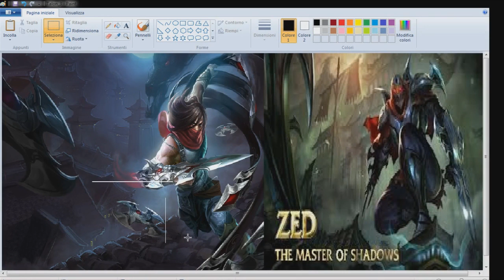League Of Legends ITA Curiosità 9 by Canelupo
Eppure nella storia non c'è scritto niente,forse hanno qualche frase segreta implementatan non so!